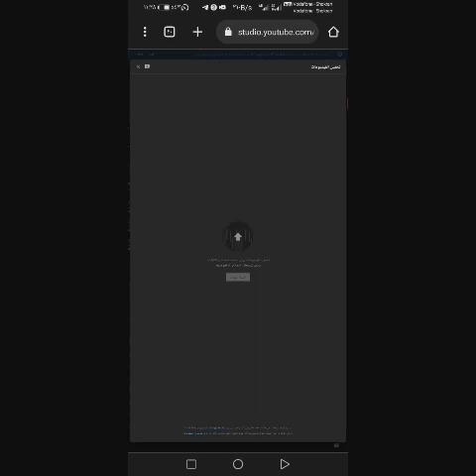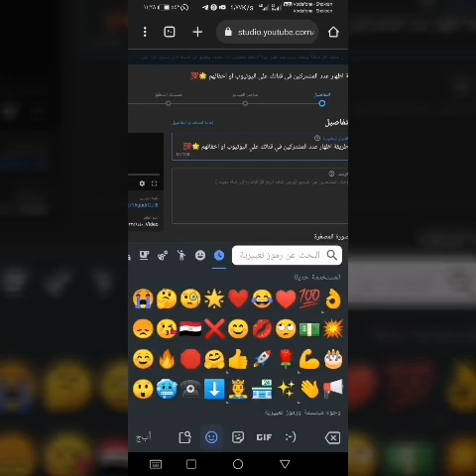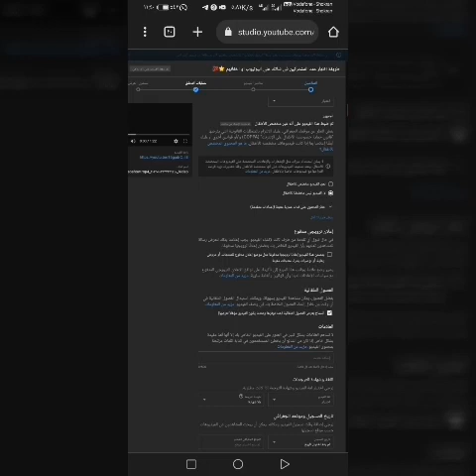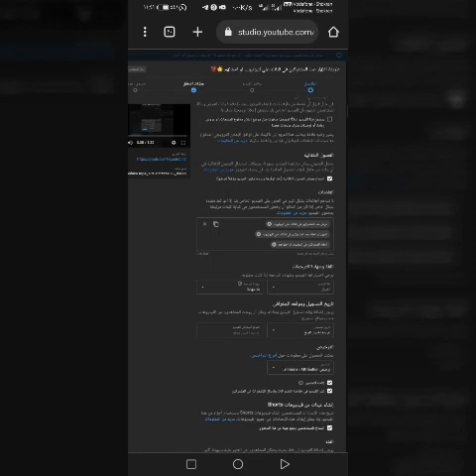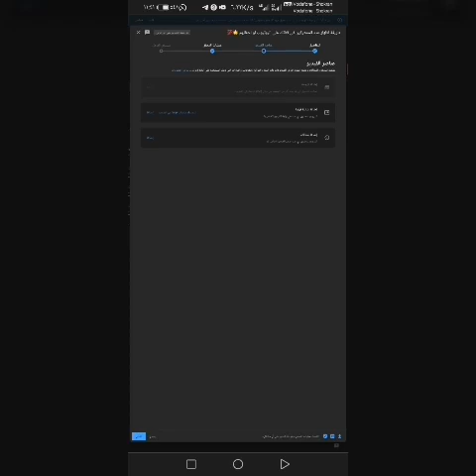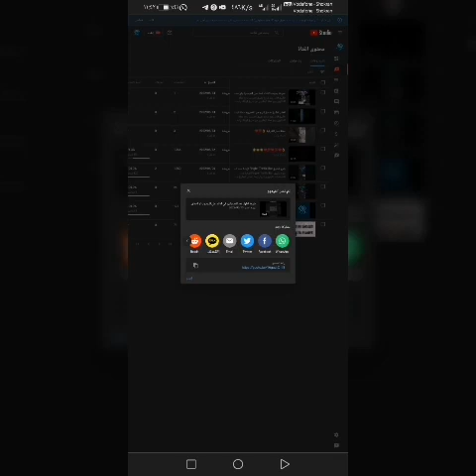الطريقة الصحيحة لرفع الفيديو علي قناتك علي اليوتيوب مع مراعاة العنوان والوصف واضافة العلامات الوصفية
افضل طريقة لتصدير الفيديو
طريقة صحيحة لرفع الفيديو علي اليوتيوب وكتابة العنوان والعلامات الوصفية والوصف الصحيح للفيديو لتصدر محركات البحث بسرعة فائقة
يمكنك بعد مشاهدة هذا الفديو تعلم كيفية رفع الفيديوهات علي قناتك بطريقة صحيحة ووضع الوصف الصحيح للفيديو والكلمات الوصفية والعلامات حتي تتمكن من جلب اكبر عدد ممكن من المشاهدات عن طريق كلمات البحث فقط تابع الفيديو الي النهاية.